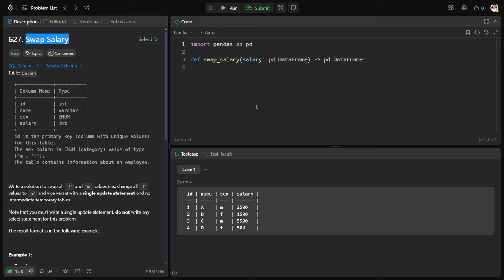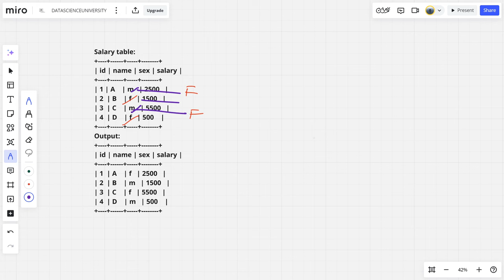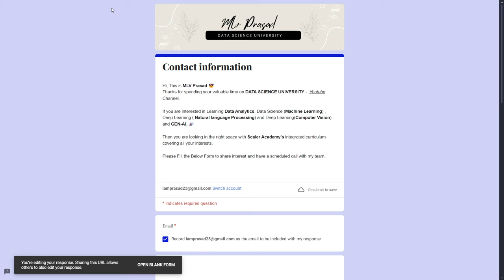MLV Prasad - LeetCode Pandas [ Easy ] | 627 | "Swap Salary"